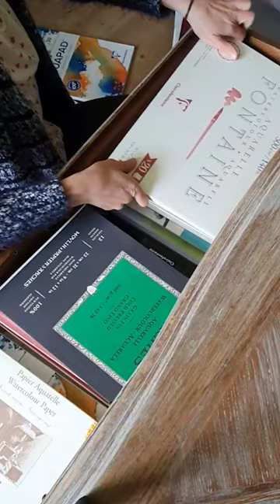Rangeons mon atelier 🎨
Je peux vous dire qu'il y a eu du laisser-aller dans mon atelier de peinture 🙉
Les deux gros sacs du Géant des beaux-arts attendaient gentiment d'être vidés des superbes cadeaux que j'ai rapporté de St Herblain samedi dernier, sans compter le bureau encombré du matériel de ma dernière vidéo, la commode agonisant sous le bazar et le meuble des plantes ouvert avec des sachets de terreaux partout autour.
On respire à nouveau dans cette pièce !